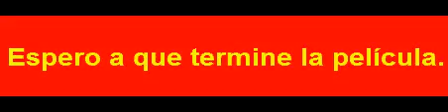S 00847 سأنتظر حتى ينتهي الفيلم.